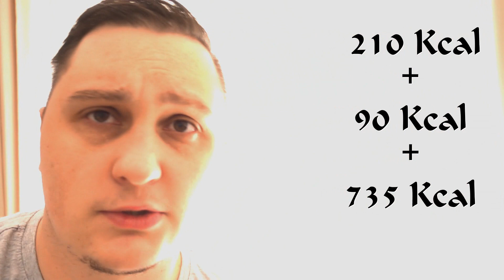14 Tage Abnehm-Challenge (Abnehmtagebuch)(6/14) I Kurz und Knackig I Akem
Hey Leute,

hier seht ihr mal wie ich kurz nach dem aufstehen aussehe. Nachdem man sich von dem Schreck erholt hat, erkläre ich ganz kurz was ich mir zu zukünftigen Videos innerhalb der Challenge gedacht habe und wie mein Sonntag verlaufen ist!